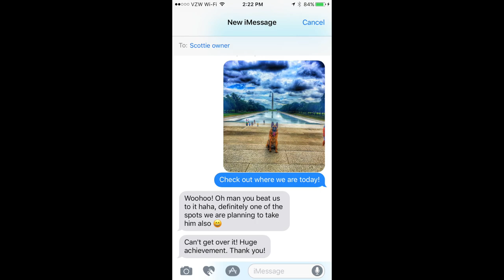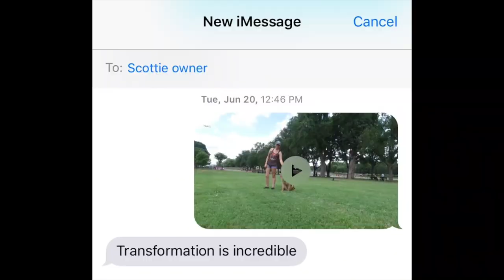2-Year Old Reactive German Shepherd, Scottie! German Shepherd Dog Training | Off Leash K9 Training